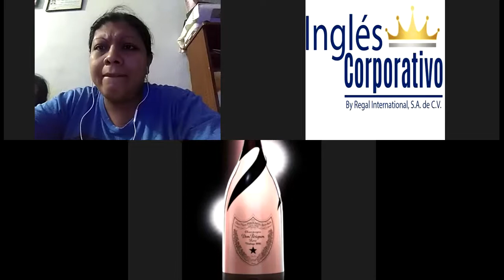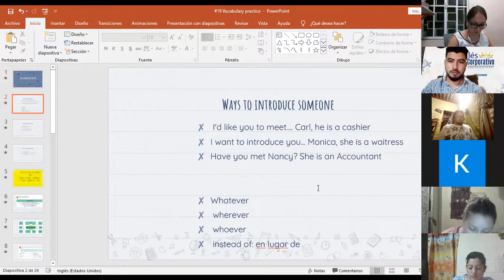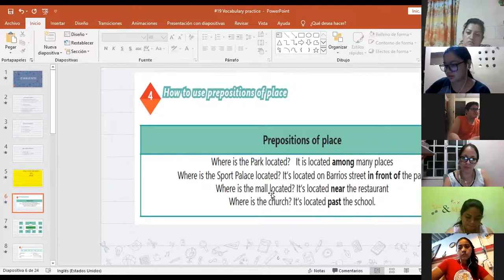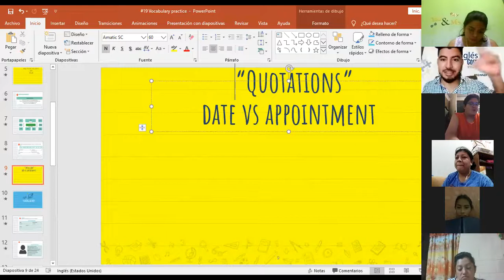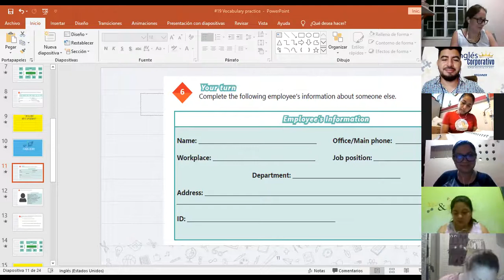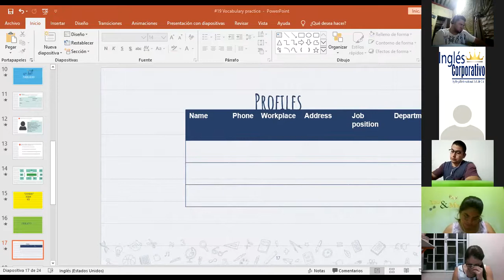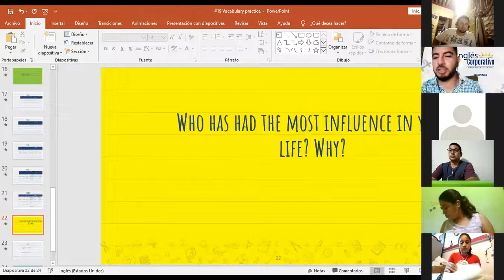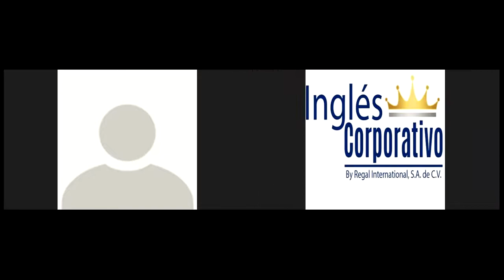Ingles Corporativo-Videoconferencia #19 Vocabulary practice.